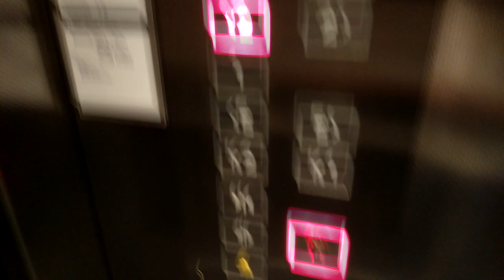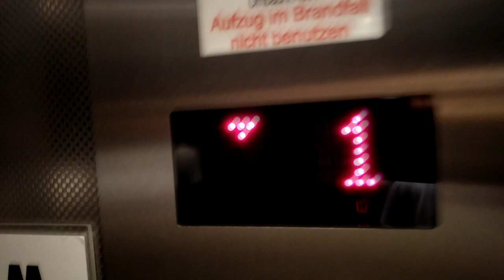1970s Lift elevator modernised with Kronenberg buttons - Trizocbs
1970s Lift elevator modernised with Kronenberg buttons - Trizocbs